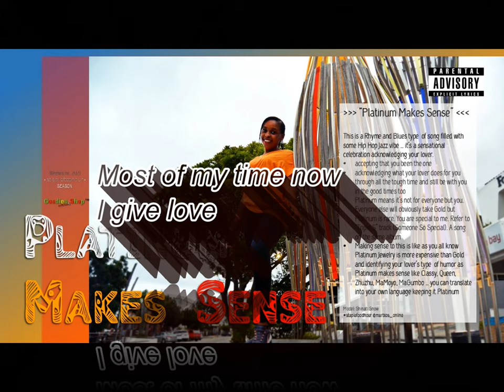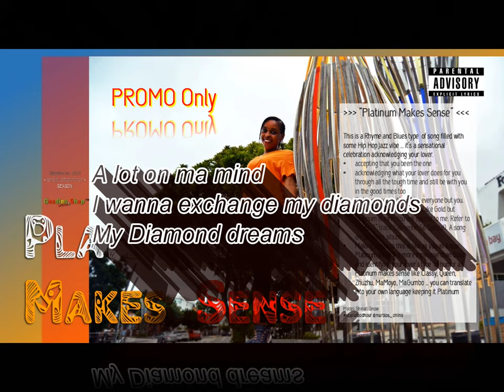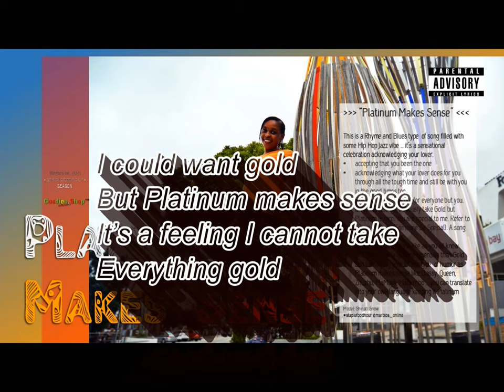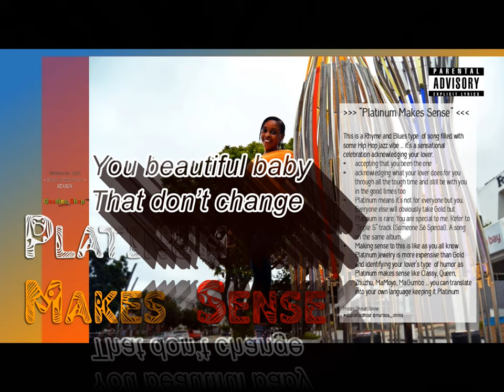PROMO Only • Platinum Makes Sense - Marblos @marblos online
Written & Performed by Marblos
Wezhira Incorporated 2021
Album: s t a p l e food h o u r

PROMO only

Executive Pro: Marblos

Beat Maker: Valentine Beats

Store: Merchandise & Audio